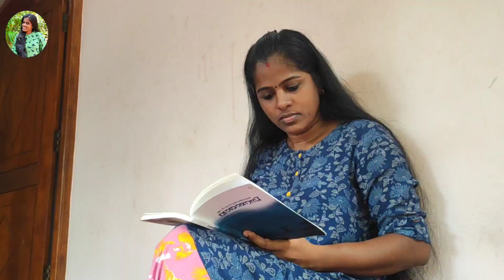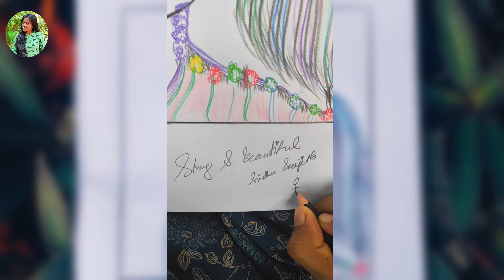ഓർമ്മകൾ തിരിച്ചെത്തുന്നു 🥰🥰ജീവിതം തിരിച്ചു പിടിക്കാനുള്ള എന്റെ ശ്രമങ്ങൾ ❤❤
Hi, Friends

എല്ലാം തകർന്നിടത്തുനിന്നും ഉയിർത്തെഴുനേൽക്കാനുള്ള ശ്രമത്തിലാണ് ഞാനിപ്പോൾ. സ്നേഹവുമായി നിങ്ങളോരോരുത്തരും കൂടെയുണ്ടാകുമെന്ന് വിശ്വസിക്കുന്നു ❤

Lovingly😍
Sindhu sreejith
Wayanadan Manjal

Equipment Uesd:
Camera : Redmi note 9 Pro Max
Editing : Kinemaster